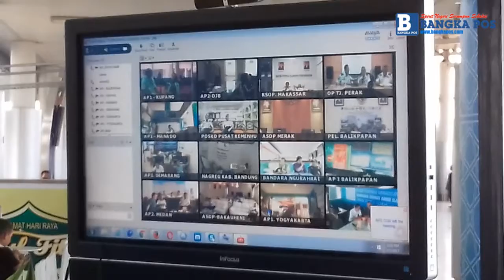Kemenhub Video Conference Bersana Pelabuhan dan Bandara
TRIBUNNEWS.COM,, PANGKALPINANG--  Kementerian Perhubungan melakukan Video Conference, Sabtu (1/6/2017). Video conference untuk mengecek dan mendengarkan laporan dari pihak terkait di PT Angkasa Pura 1, PT Angkasa Pura 2 dan pelabuhan.

Sementara itu PT Angkasa Pura 2 Bandara Depati Amir, pada acara video conference dihadiri Manager Operasi (Kepala Divisi Operas) Ahmad Zaenudin serta beberapa orang staf.